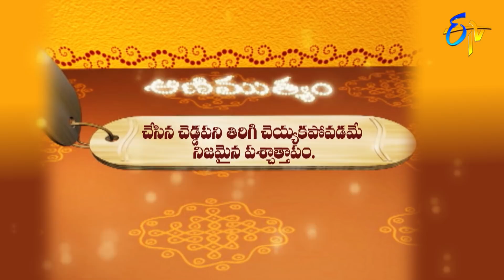Aradhana | 12th November 2019 | Full Episode | ETV Telugu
Reputed religious followers interpret the significance of Karthika Pournami and customs to be followed, the glory of Purnima Vaibhavam, Parama Shiva Vaibhavam and preachings of Srimadbhagavatam Dasmaskandam.